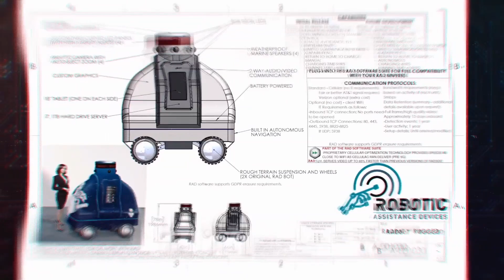RAD - ROAMEO 2.0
From the imagination and engineering wonders at RAD comes ROAMEO. The most impressive mobile security robot ever seen.

ROAMEO can easily handle rough terrain, gravel, and uneven pavement. The tougher the challenge, the better for ROAMEO.

With speeds up to 12 miles per hour and independent 4 wheel drive, ROAMEO is capable of autonomous security patrols for hours at a time, and ROAMEO knows when it’s time to return home for a recharge.

And ROAMEO is more than a security robot, it’s also a mobile customer service and information platform that will engage and impress your customers and guests.

ROAMEO, part machine, part concierge, part security guard, 100 percent incredible.

Contact RAD today or an authorized RAD dealer.